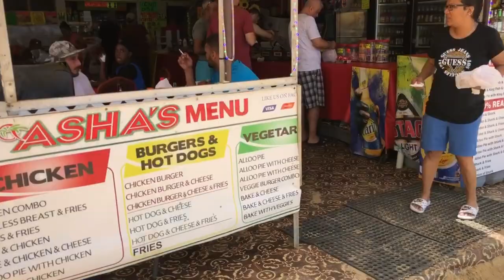TRINIDAD VLOG || KITESURFING || MARACAS BEACH || LAS CUEVAS BEACH || MY FIRST BAKE & SHARK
Hey guys!

Have you ever been kitesurfing? Me neither! But I saw it first-hand in Trinidad. Then I hopped on a motorcycle and explored the north coast and stuffed my face with bake and shark.

Xo,
Lisa

CHECK OUT SHAKESPEARE AGENCY WEBSITE
Providing social media, copywriting, travel planning & dance fitness services

JOIN ONE OF MY REGGAEFIT WORKOUT SESSIONS
First-class FREE; $5USD per class after

LET ME PLAN YOUR NEXT TRAVEL ITINERARY
Schedule a FREE 30-minute consultation

⊹ Lisa-Gaye Shakespeare
⊹ Born & raised in Jamaica
⊹ Lived in the US for 17 years
⊹ Moved back to Jamaica in January 2020
⊹ Traveled to 45 countries | 5 continents